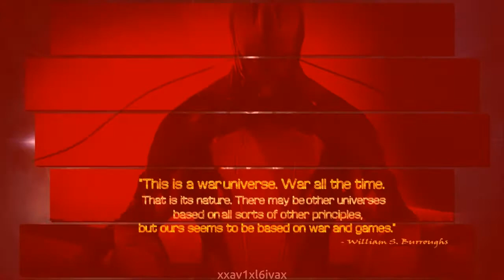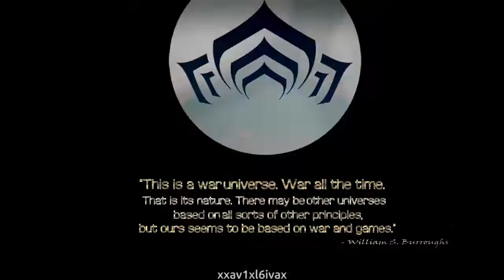Warframe®* ShareFactory Music Sync, Bounce, Export Import Degeneration, Bumper Variations Tests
Tests and Content Usefulness Tolerability